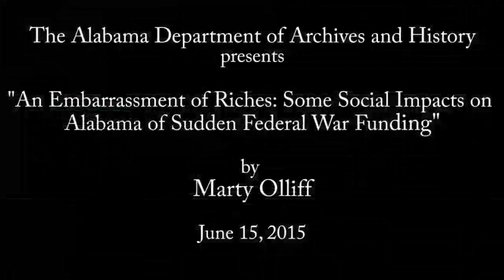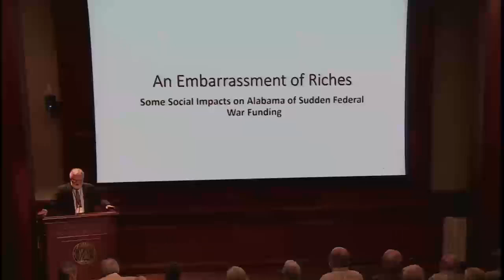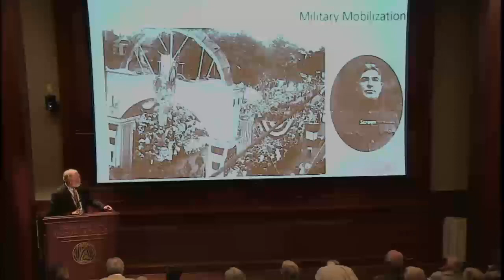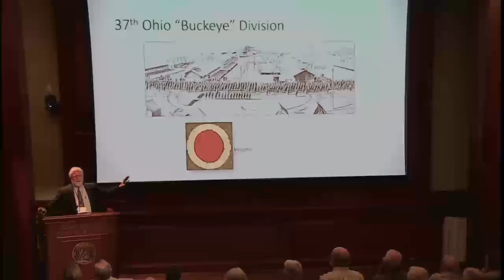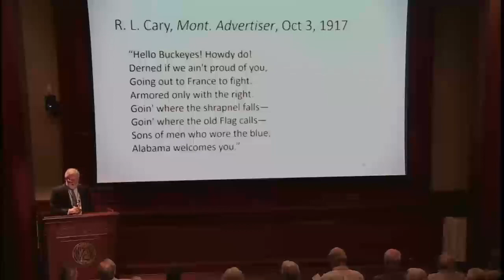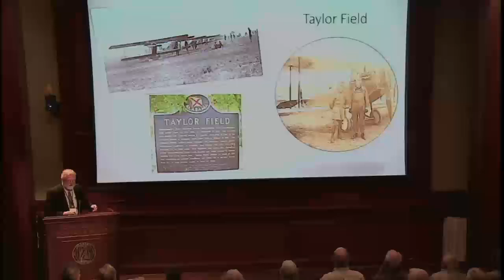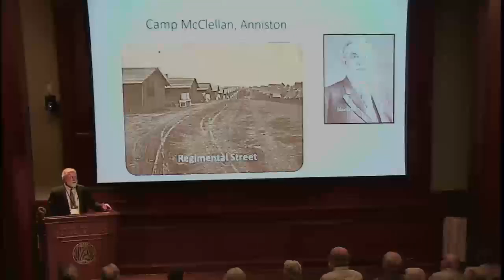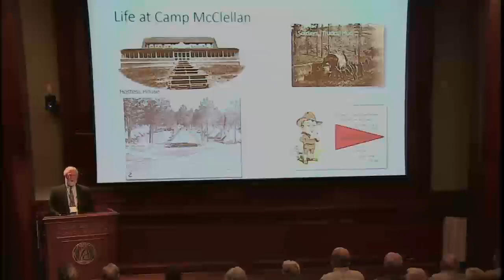"An Embarrassment of Riches" by Marty Olliff.